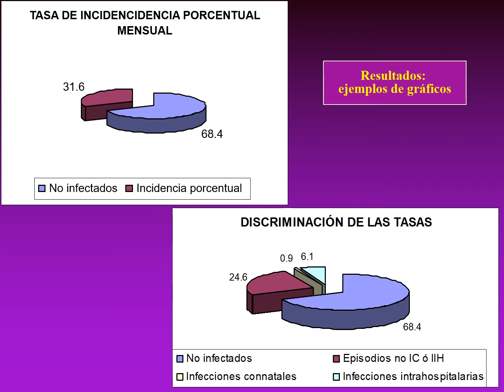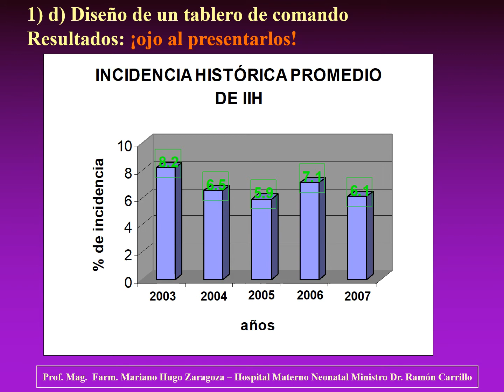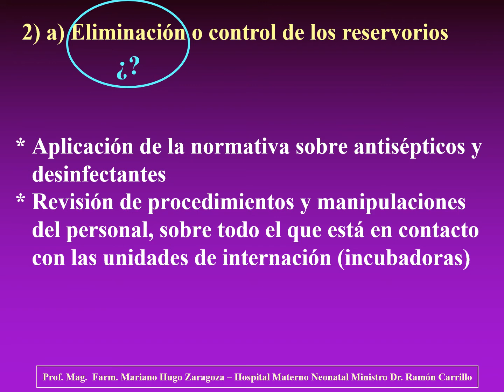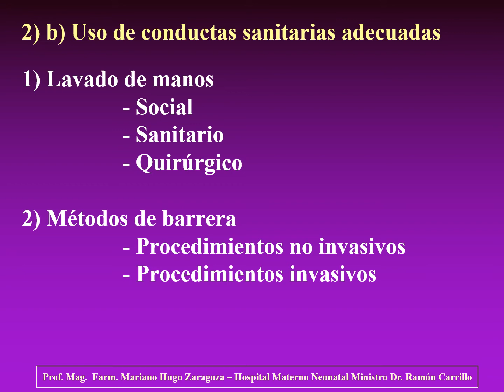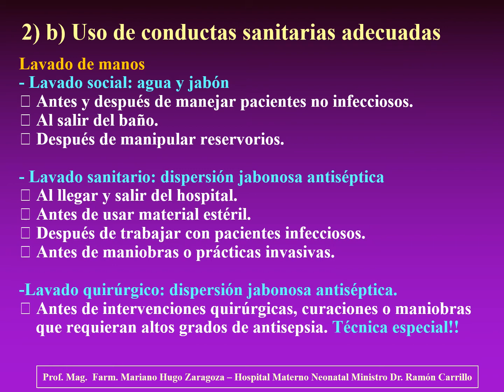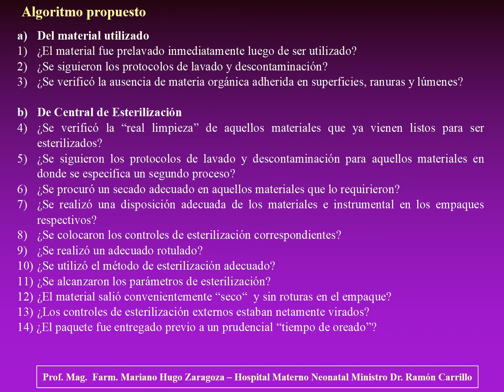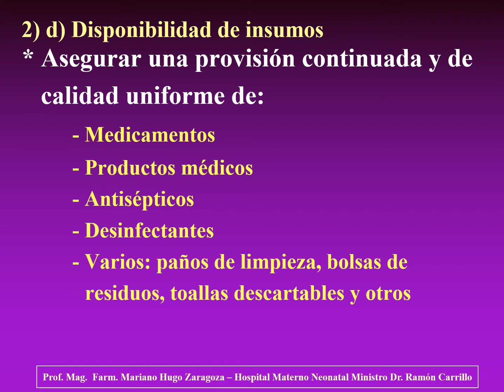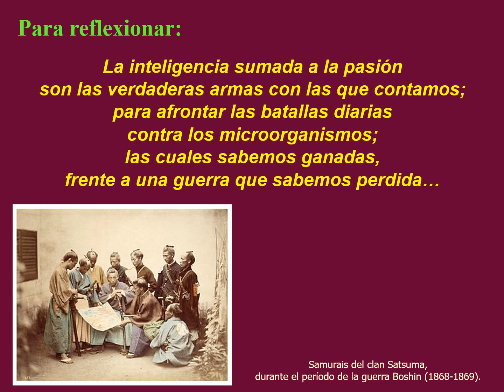02 Unidad 2 acciones del SF frente a la IIH Parte 3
Práctica Profesional Ciencias Químicas UCC